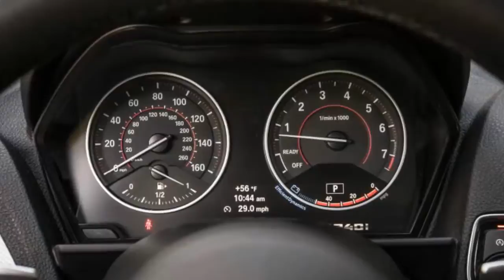New car review: 2017 best car BMW M2/M240i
New car: 2017 best car BMW M2/M240i